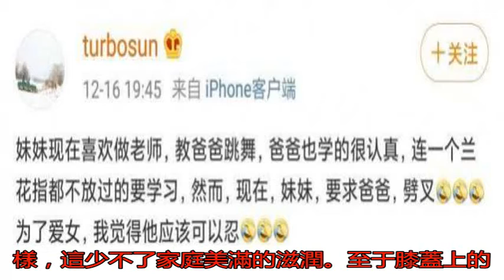網曝孫儷因出軌遭鄧超家暴 卓偉道出真相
孫儷因擁有甜美外型、...